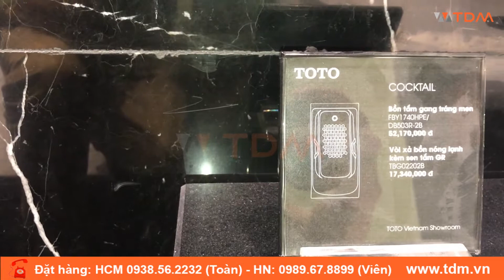TDM.VN | Review bồn tắm TOTO FBY1740HPE#W gang tráng men dài 1.7m giá tốt nhất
Thông tin cơ bản bồn tắm TOTO FBY1740HPE#W
Mã sản phẩm: FBY1740HPE#W
Tên sản phẩm: Bồn tắm gang tráng men
DB503R-3A: Bộ xả nhấn (thoát thẳng)
DB503R-2B: Bộ xả nhấn (thoát ngang)
Bao gồm thanh vịn, mặt bồn chống trượt
Kích thước: 1700x700x430 mm
Dung tích: 170L
Chất liệu: Gang tráng men
Màu sắc: Màu trắng (W)
Đã bao gồm bộ xả
Tính năng bồn tắm xây FBY1740HPE#W
Phong cách thiết kế thời trang, ấn tượng
Nhiệt độ nung cao kết hợp với hóa chất acid mạnh và alkali tạo ra bề mặt nhẵn mịn bên trong lẫn bên ngoài.
Thiết kế sang trọng với độ sâu phù hợp
Chất liệu gang tráng men với độ bền cao
Bề mặt chống trơn trượt
Tay vịn thiết kế tiện dụng hai bên